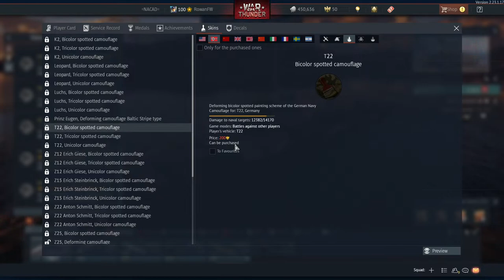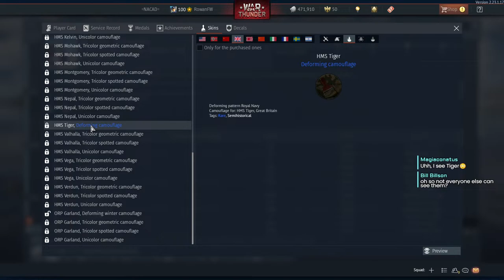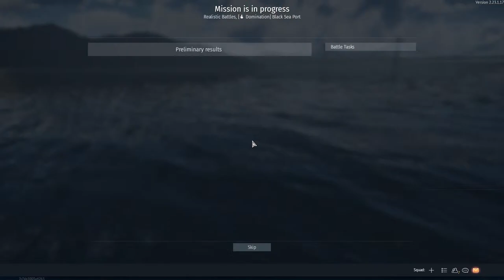Boat Broadcast: playing destroyers to unlock camo's!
Playing the destroyers to maybe unlock some camo's and to take a break from top tier grinding